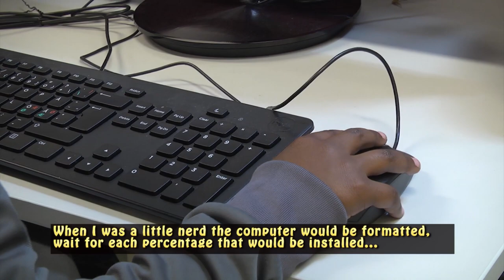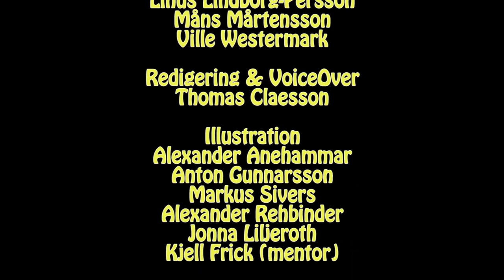ACDL 8 - Skaparbibblan/Maker library Vincitore sezione Documentario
Skaparbibblan/Maker library (Thomas Claesson, Lo Claesson, Vaggeryd public Library, Sweden)